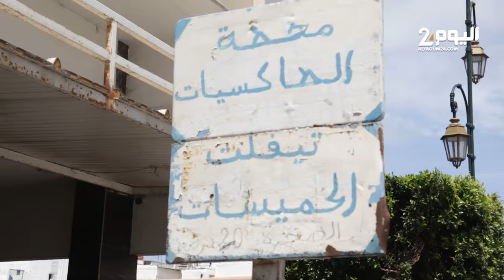معاناة المواطنين مع أزمة التنقل بالطاكسيات خلال العيد من الرباط إلى الخميسات وتفلت